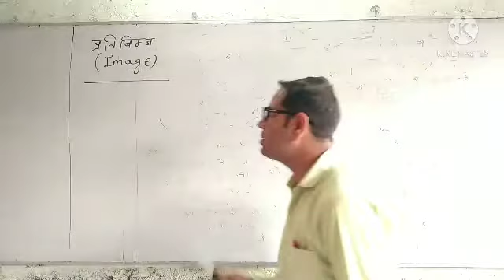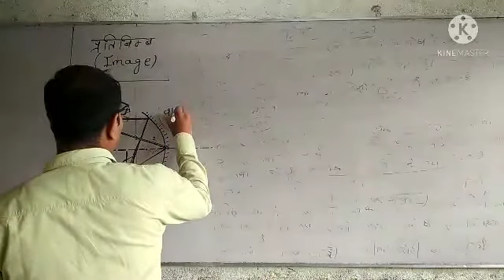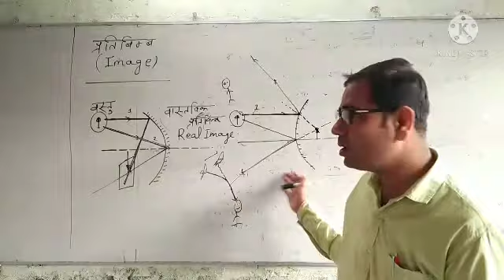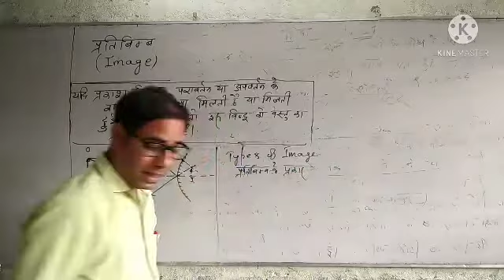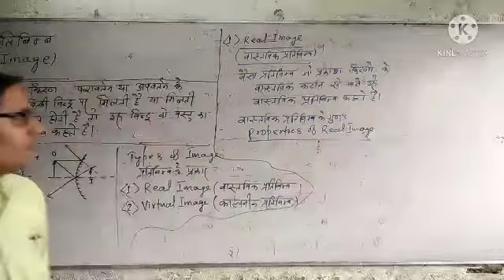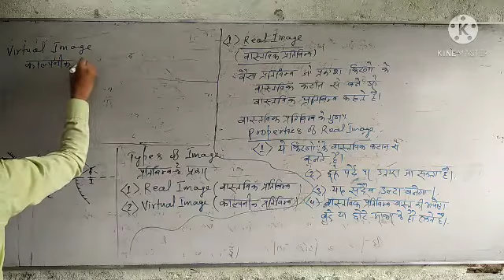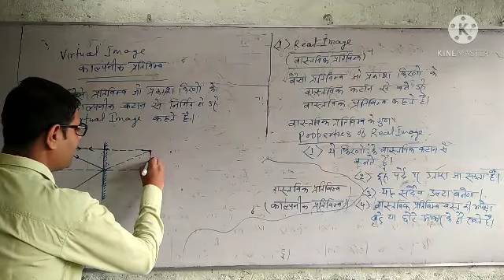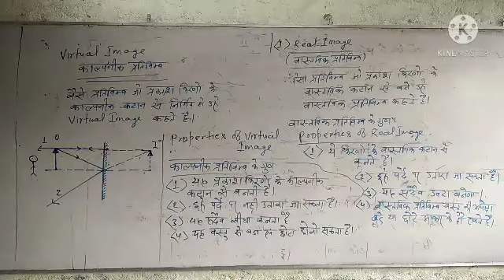Physics class- 10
what is Image, Real image, Virtual image